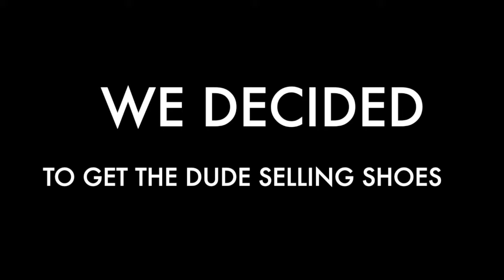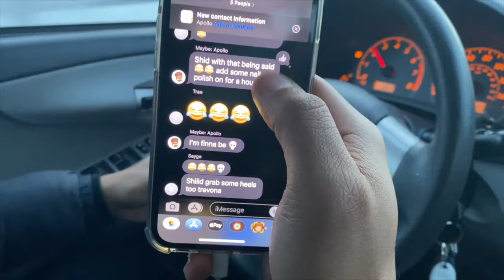I LET MY FRIENDS AND FAMILY CONTROL MY LIFE AND THIS HAPPENED...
Snap chat-    Trev0r_space